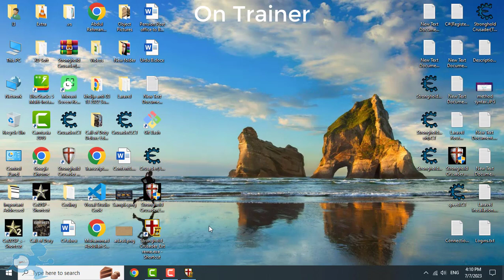New Extreme Trainer Stronghold Extreme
stronghold crusader
How to save lords
expert here stronghold
stronghold tricks
Remote Stones
stronghold trainer
Black Stone Place
Firefly Studios
stronghold crusader bug
stronghold bug
save lord trick
Castle Panel Hack
Black Stone Place Stronghold
stronghold crusader missions
stronghold crusader trainer
Hack Magic Bar Stronghold Extreme
stronghold hacks
stronghold extreme trainer
Faster Stones stronghold
stronghold bug
More Food Stronghold trick
stronghold crusader new bug
stronghold crusader ale trick
stronghold crusader tips and tricks
Expert Here Stronghold